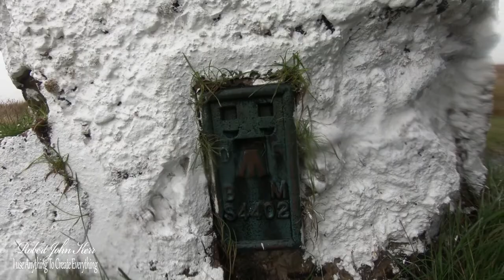Lindley Clock Tower 2018 - Trig Points Hiking Walking Vlogging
Lindley Clock Tower
Situated on the corner of Lidget Street and Daisy Lea Lane the tower was previously owned by Kirklees Council, but has now been leased to the Lindley Community Group.
Trig Points Hiking Walking Vlogging